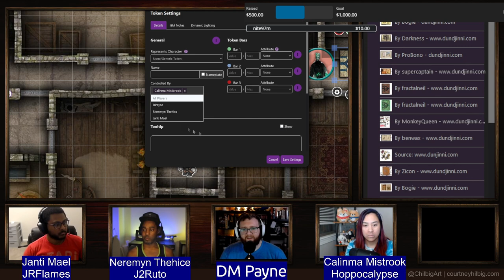The Waking at Lake Zenith (Part 2/Final)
Upon arriving at the farm house, they meet some crystal creatures and secrets deeper within!

The Halls of Cloaked Acquisition is part of a growing world of other campaigns happening in the world of Mykrin, a realm of magic and tech fused together to bring new possibilities in a world ruled by the Elements. This game is run in Dungeon and Dragons 5e.